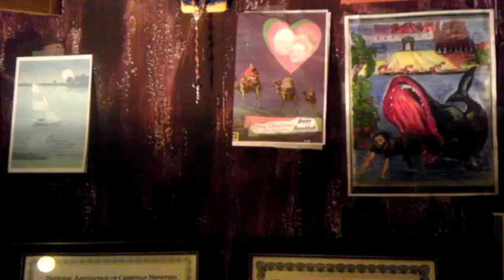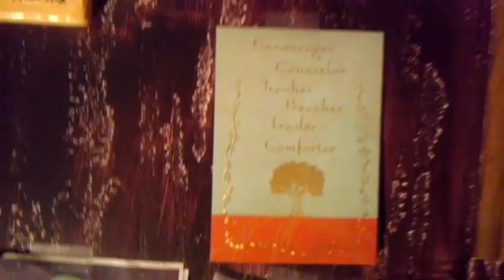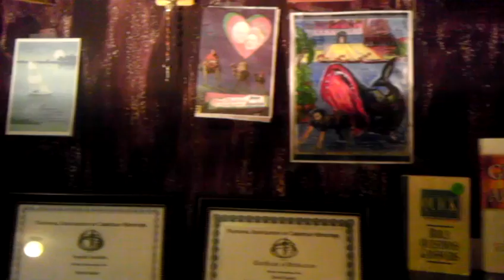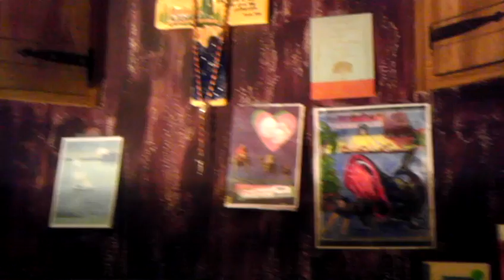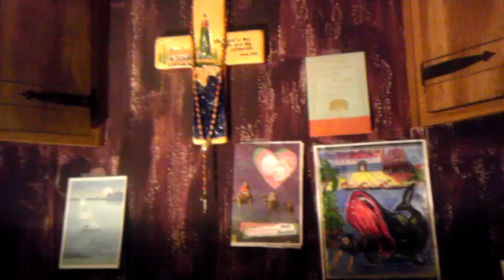Good morning! Sabbath update!